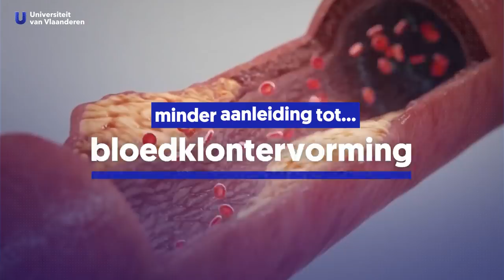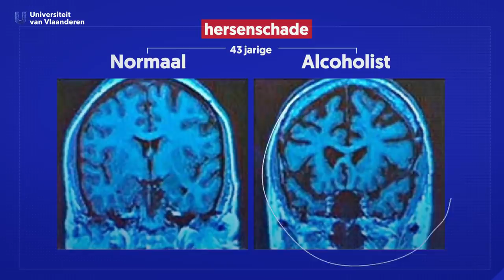Is een glas rode wijn per dag gezond?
Voor het vierde jaar op rij roepen de DrugLijn en Stichting tegen Kanker op om een maand lang "nee" te zeggen tegen alcohol en te kiezen voor alcoholvrije initiatieven. En toch... is dat écht een goed idee? De media en wetenschappers wijzen alcohol niet altijd radicaal af. De ene week lezen we in de krant dat wetenschappers zeggen dat één glas rode wijn per dag gezond is, want goed voor hart- en de bloedvaten. De week erop lezen we dat elke druppel alcohol er één te veel is. Wat moeten we nog geloven? En vanwaar komen deze tegenstrijdige onderzoeksresultaten? Toxicologe Vera Rogiers (VUB) vertelt in Wat Zegt De Wetenschap voor eens en voor altijd hoe dat zit met al die onderzoeken en wat ervan aan is. Is één glas rode wijn per dag gezond?

Meer vragen over alcohol en gezondheid? Neem zeker een een kijkje op
Voor al je vragen over gezondheid én het wetenschappelijke antwoord kan je terecht op